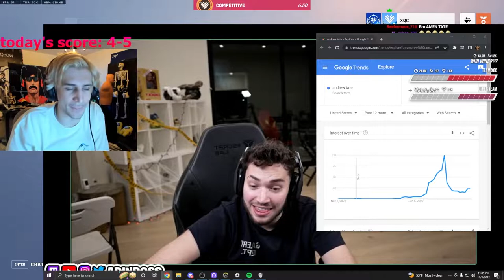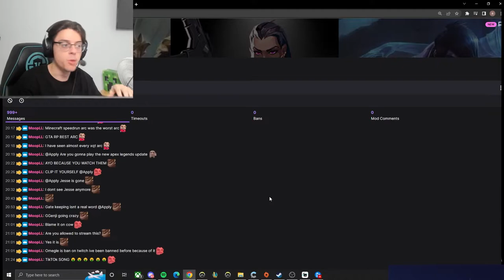XQC IS FLABBERGASTED | Best Overwatch 2 GAMING CLIPS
XQC IS FLABBERGASTED | Best Overwatch 2 GAMING clips | TWITCH YOUTUBE STREAMING | TYLER1 | HOPE YOU ENJOYED THIS WEEKS OVERWATCH 2 STREAMING CLIP

LET US KNOW WHAT STREAMERS YOU WANT TO SEE NEXT